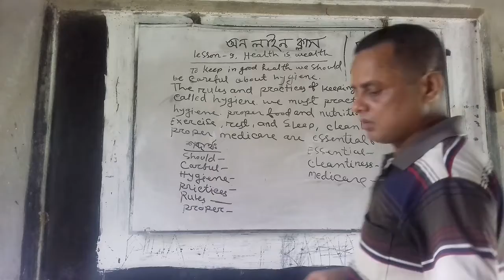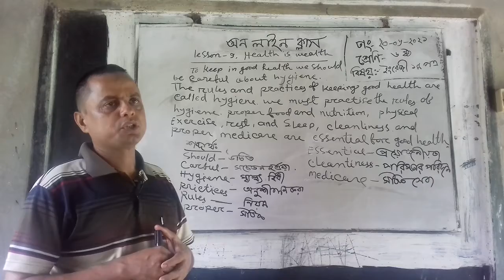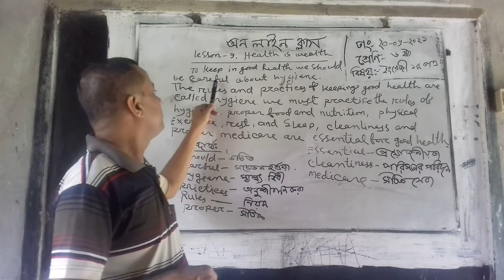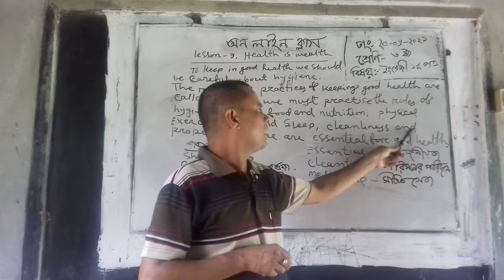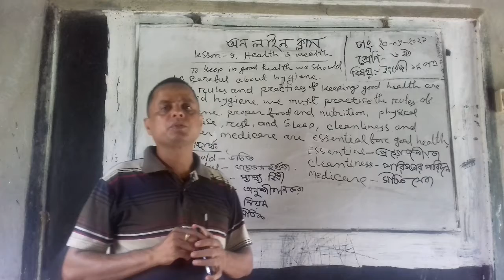জলিলপুর মাধ্যমিক বিদ্যালয়, শ্রেণীঃ৬ষ্ঠ,বিষয়ঃইংরেজি১ম পত্র।